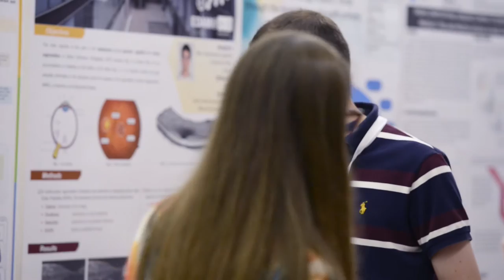2015 MIT Portugal Annual Conference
2015 MIT Portugal Annual Conference

Light: Designed by Nature, Transformed by Science

Conference chair: Manuel Heitor, Head EDAM PhD Program at IST; Director, Center for Innovation, Technology and Policy Research, IN+, IST Lisboa

Conference co- chairs: Bruce Tidor , MIT Portugal, Acting Director at MIT ;  Paulo Ferrão, MIT Portugal National Director.

Venue: Reitoria da Universidade Nova de Lisboa